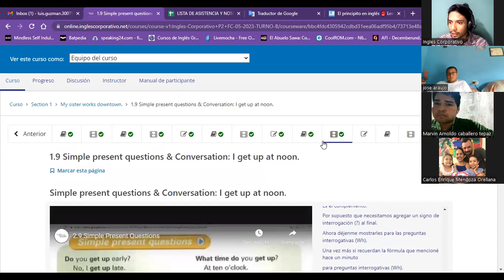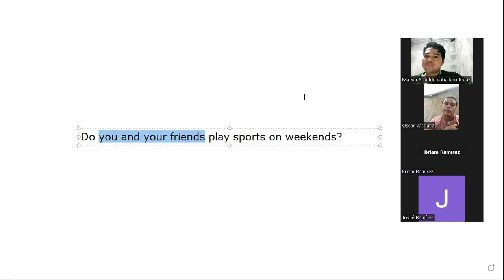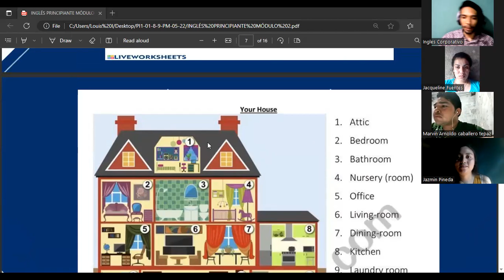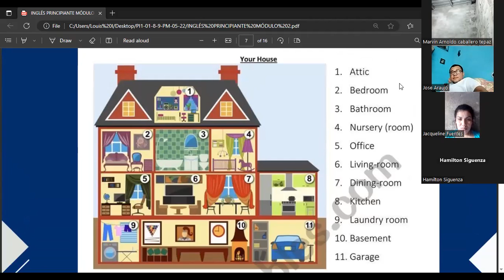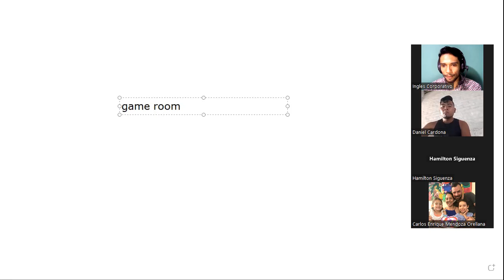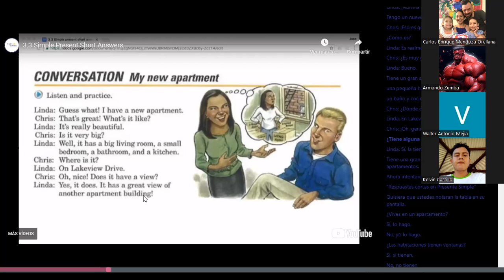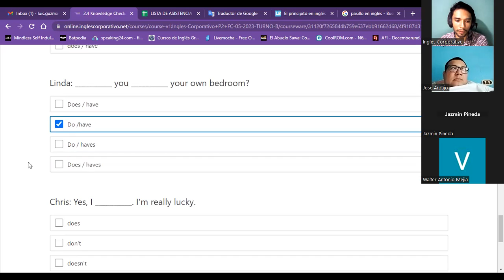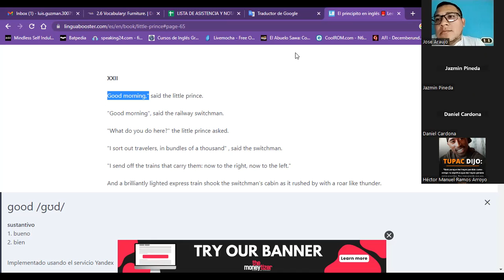Session03-06/12/2023-P2-08-TURNO-B-3-5-PM-05-23-Guzman- yes / no questions in the simple present.